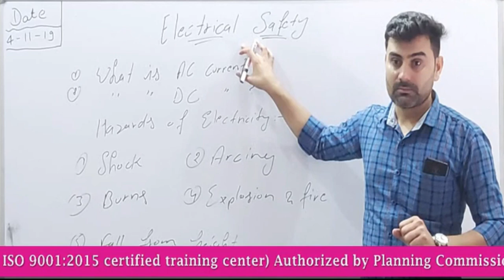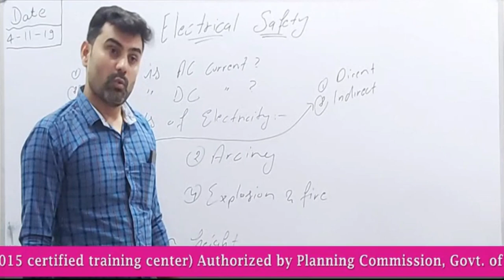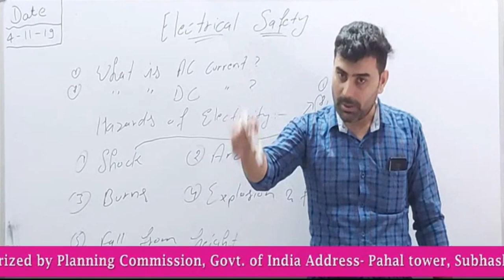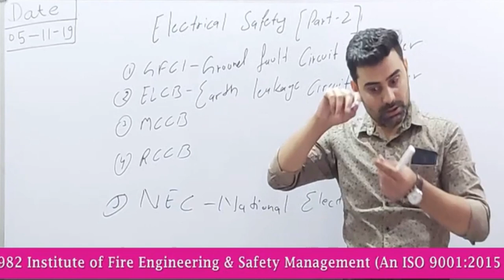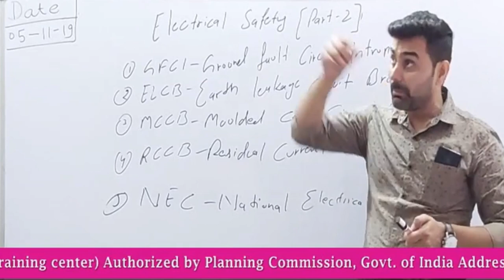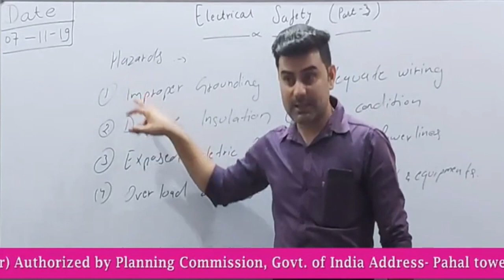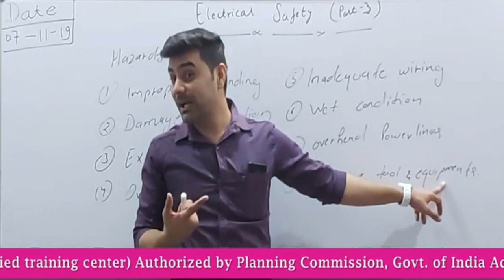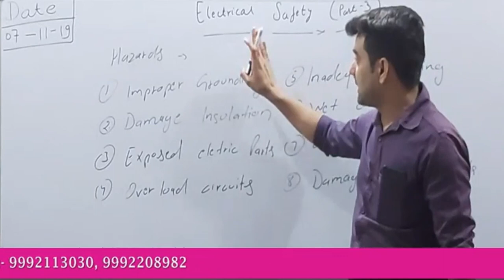Electrical Safety full chapter